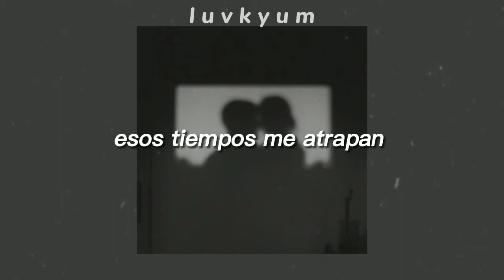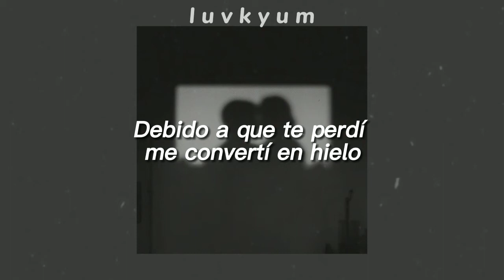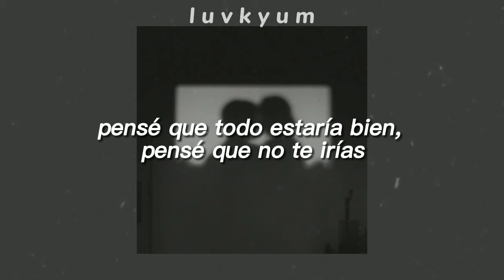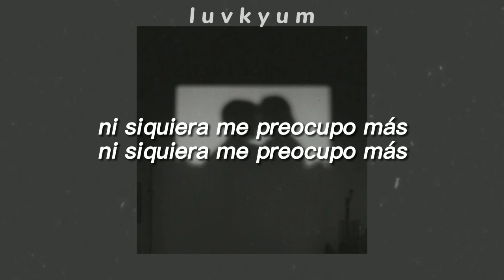❛ ØFFSHORE // Cold night (Ft. Def, HNMR, JOMALXNE) [Sub español]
★彡

A___A
|・ㅅ・|
|っ♡ｃ|
U￣￣U

ØFFSHORE sub español
 Def Jaebeom got7
ØFFSHORE cold night sub español
cold night ØFFSHORE
got7 Jaebeom
JOMALXNE HNMR ØFFSHORE
COLD NIGHT SUB español